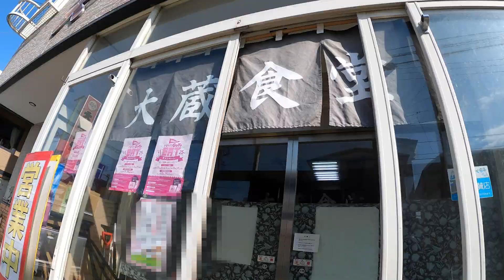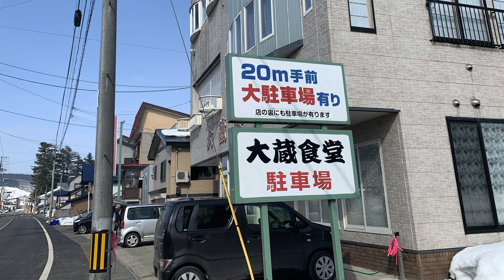テレビ東京の「出川哲郎の充電させてもらえませんか？」にも紹介！山形県最上郡大蔵村の有名ラーメン店「大蔵食堂」｜さんまさんの回に登場、極上の味噌ラーメンを紹介！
肘折温泉に行く途中に寄った、山形県最上郡大蔵村にある「大蔵食堂」さんをご紹介！

こちら、味噌ラーメンですっごい有名な、山形県内でも知ってる人が多いメジャーなお店。
当然私も、味噌ラーメン（五目）を注文！
まじ、味噌スープが美味しすぎるwww
具材も野菜や麺、スープがかなり大盛りで、並盛りでも圧巻のボリューム！

是非とも、この味噌ラーメンは皆さんに食べていただきたい一度は！
それだけ自信を持って紹介できる、お店です(*´∀`*)

しかもこのお店、テレビ東京の「出川哲郎の充電させてもらえませんか？」のさんまさんの回に登場！
山形県のメディアにも多数取り上げられる、超人気スポットです！

◯大蔵食堂
所在地： 〒996-0212 山形県最上郡大蔵村清水２５７０